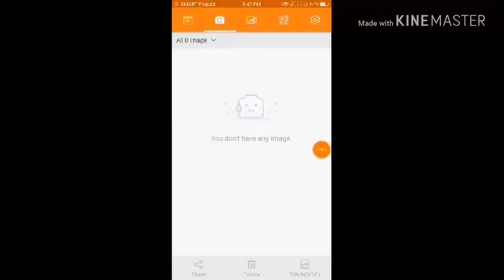Magicsing Karaoke: How to copy a video to the MAGICSING folder